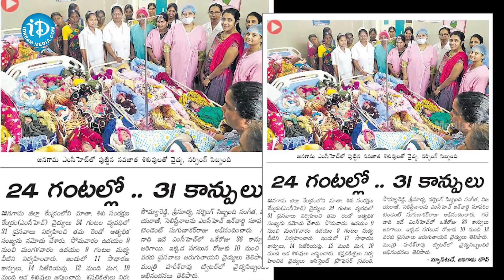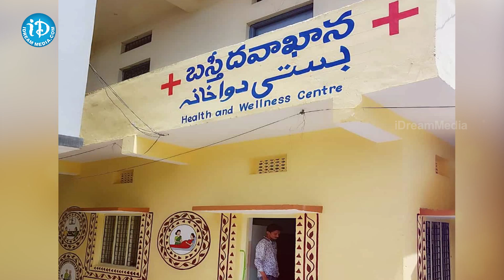మళ్లీ వార్తల్లోకెక్కిన జనగామ ఆస్పత్రి : Maternity Hospital in Jangama | 31 Deliveries in a Day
రికార్డు.. 24 గంటల్లో 31 కాన్పులు

Maternity Hospital in Jangama | Creates Record | 31 Deliveries in a Day | iDream News
-Editor Tirumal